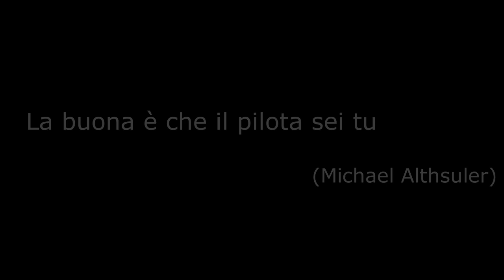CIM 2019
Momenti di un anno di volo
Centro Igiene Mentale (reparto parapendio)